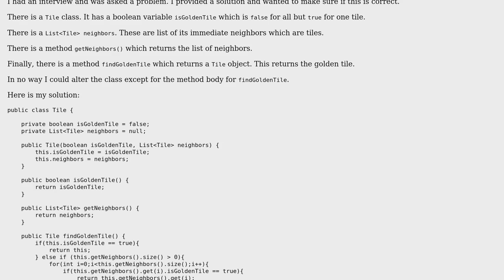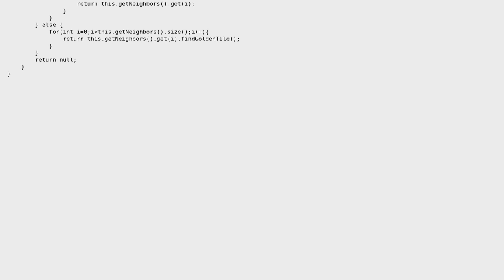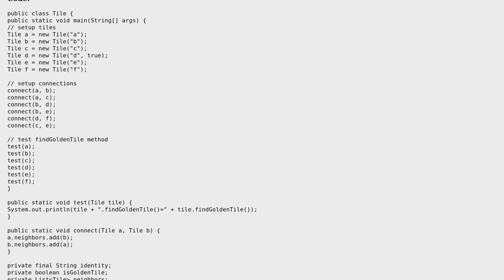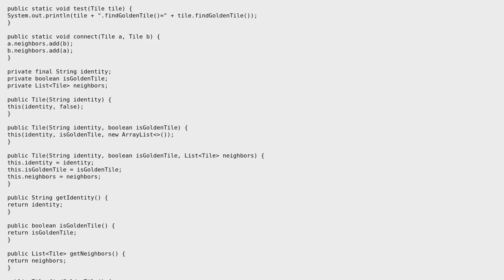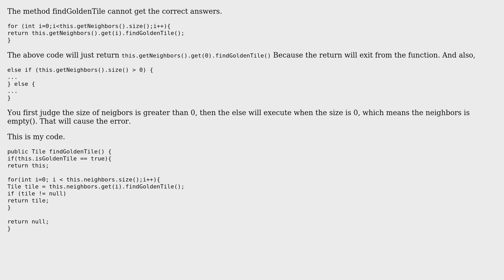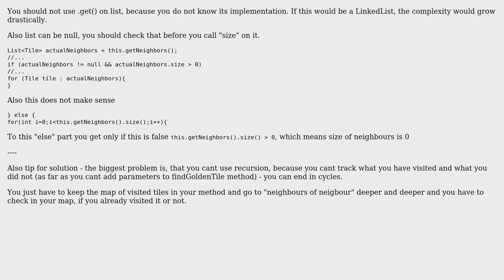Code Review: Find a golden tile from a list of tiles (5 Solutions!!)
Code Review: Find a golden tile from a list of tiles

With thanks & praise to God, and with thanks to the many people who have made this project possible! | Content (except music & images) licensed under CC BY-SA | Music | Images & others | With thanks to user tobias_k user libik user kaila88 and the Stack Exchange Network Trademarks are property of their respective owners. You are responsible for your own actions.